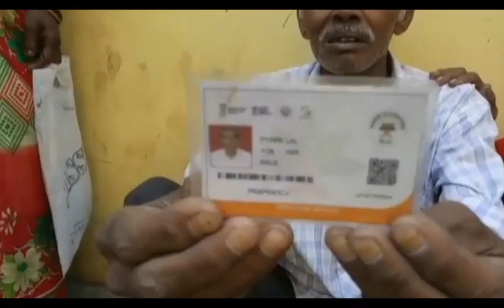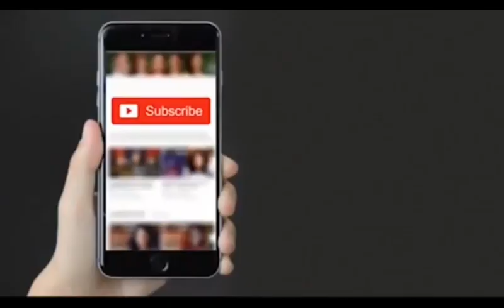आयुष्मान कार्ड होते हुए मरीज़ को बाहर निकाला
रामपुर के अस्पताल में एक गरीब के पास आयुष्मान कार्ड होने के बावजूद उसको बाहर से दवाई लिख कर दी गई। गरीब मरीज़ ने जब अपनी मजबूरी बताई तब गरीब मरीज को स्टाफ ने बाहर निकाल दिया और कहा आप कहीं और इलाज करा लो।